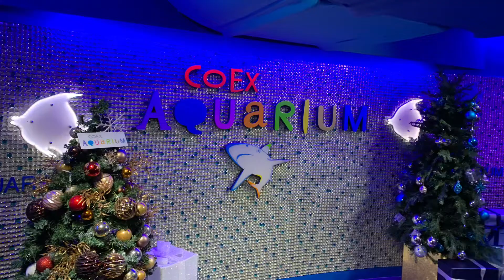Mahbeer visits Aquarium